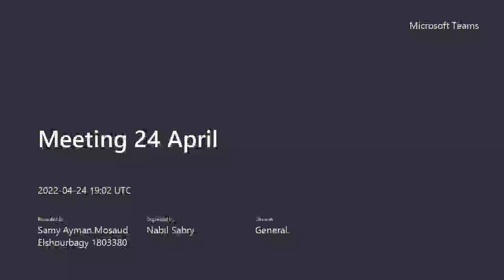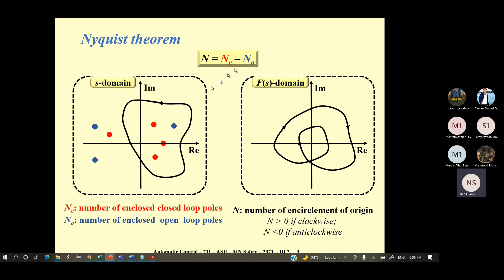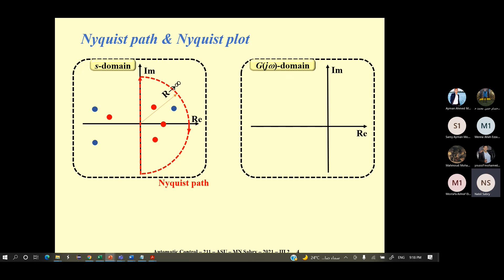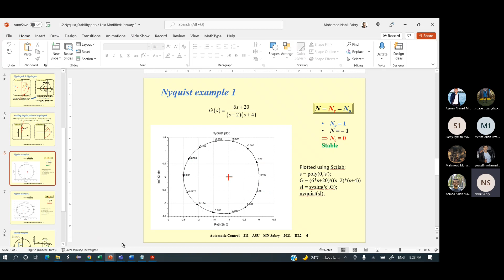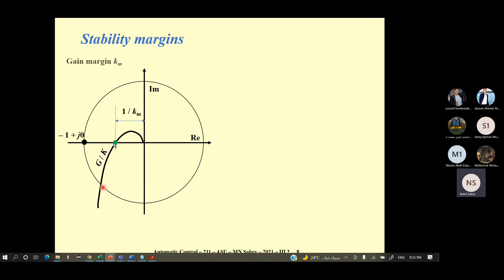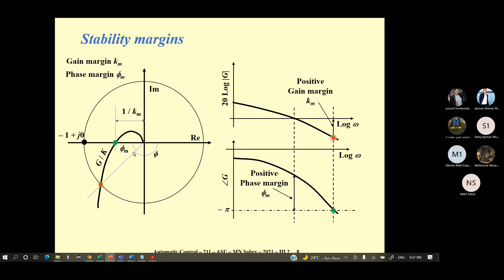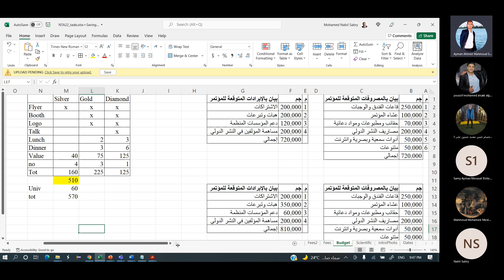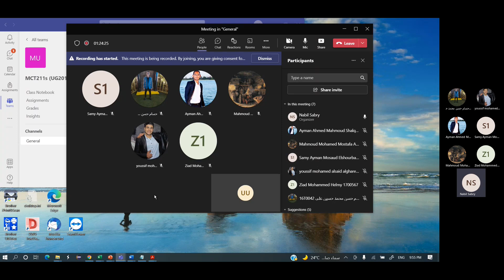MCT211 - Lecture 8.2